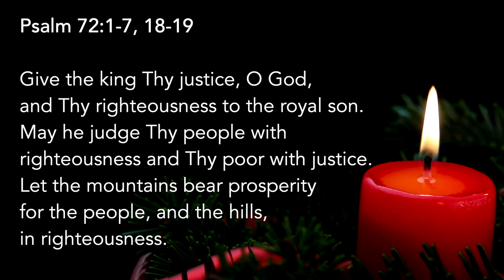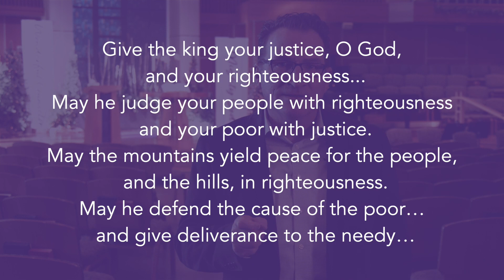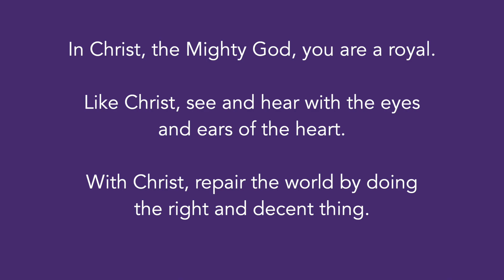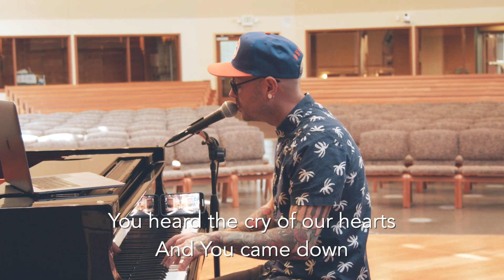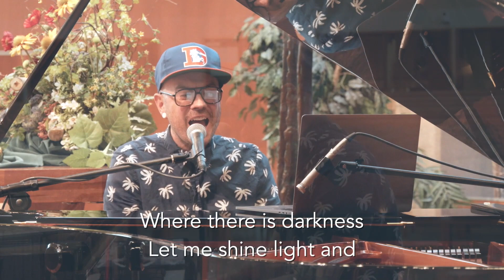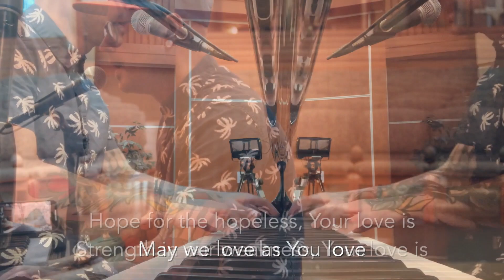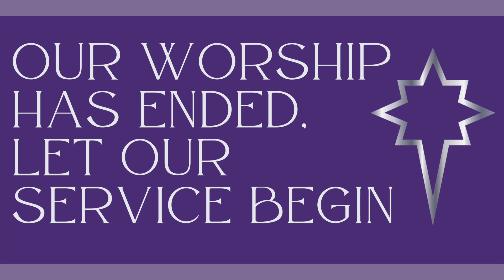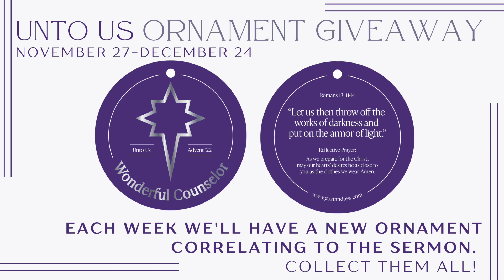December 4, 2022 - Online Campus Worship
ADVENT SERIES PROMO VIDEO

WELCOME
Justin Bullis

SCRIPTURE READING: Psalm 72:1-7, 18-19 (NRSV)
Courtesy of AFCM Youth UK

ADVENT SONG
"Pat a Pan" (arr. Ruth Schram)
Womens Trio - Colleen Heldt, Elise Kish and Alison Miller

SERMON
"Unto Us - Mighty God"
Rev. Mark Feldmeir

SONG
"Open Up" (Gungor, Arndt)
Justin Bullis

BENEDICTION
Justin Bullis
text written by Tim Graves, and posted on his blog LiturgyBits

CURRENT TEACHING SERIES:

Isaiah 9:6 || 2022 Advent Sermon Series

On those living in the pitch-black darkness of a long forgotten place, where spirits were dimmed and hopes were dashed and the future grew bleak and the world grew weary of itself, a light finally shined.  At first distant and faint, it rose quietly over the people like the dawning of the sun, until deep shadows gave way to sunbursts of light, and weeping gave way to outbursts of joy, and divine absence gave way to glad presence at the sound of a baby’s first cry.

The Christmas story is about a promise fulfilled, an age-old prophecy come to pass.  Unto the ancients before us and now unto us and everyone who comes after us, into every pitch-dark place that ever has been and ever will be, a light shines eternally in the form of a child given—a Wonderful Counselor, Mighty God, Everlasting Father, Prince of Peace—who calls us to walk in the light and love of God.

Join us this Advent as we wait for the light and welcome the child who meets us where we are and leads us by the way that leads to the kindom of God.